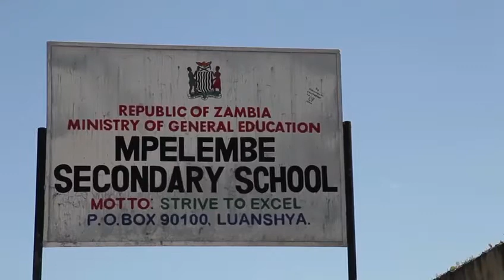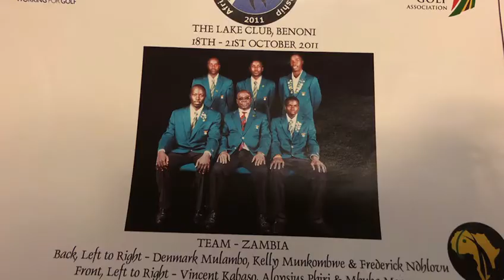Raised by the World - my short story || Vincent Kabaso PGA